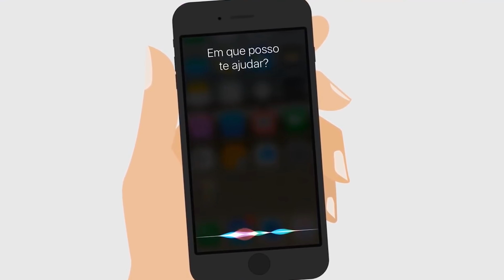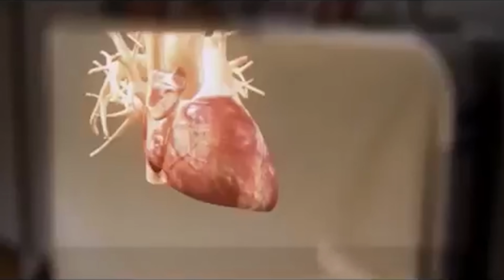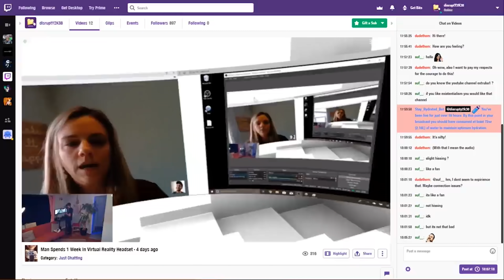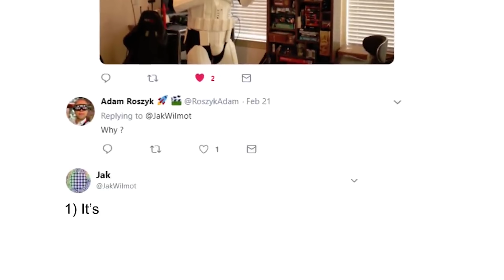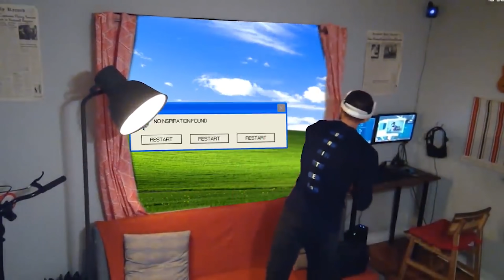O que aconteceria se usássemos óculos de realidade virtual o tempo todo, por sete dias?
Há muitos anos, a tecnologia de realidade virtual já é uma possibilidade real. Pesquisadores e empresas do mundo todo estão trabalhando para que essa tecnologia faça parte de nossa rotina e nos auxilie, em todas as nossas atividades, num futuro próximo. Ou será que isso já é possível? É o que vamos descobrir o programa de hoje. Aperte o play e vem com a gente

Ficha Técnica:

ROTEIRISTA: Juliano Pimenta Fagundes / EDITOR DE VÍDEO: Wanessa Santos / DIRETOR DE FOTOGRAFIA: Julio Vieira / OPERADOR DE ÁUDIO E ASSISTENTE DE CÂMERA: Osvaldo Tracajá / ASSISTENTE DE CÂMERA: Carlos de Freitas Santos / SEGUNDO ASSISTENTE: Danyllo Freitas / PRODUTOR: Augusto Ijanc / AUXILIAR DE ESTÚDIO: Gustavo Henrique Barbosa / COORD. TÉCNICO YOUTUBE: Muryllo Vilela / PRODUTOR EXECUTIVO: Luiz Phellype Alves